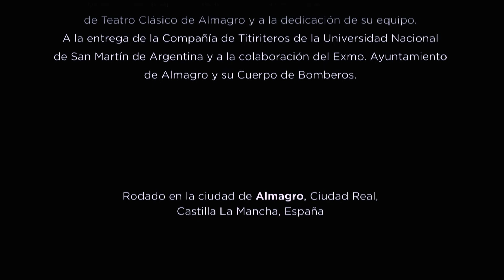Segismundo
Cortometraje basado en "La vida es sueño" de Calderón de la Barca.
En el marco del Festival Internacional de Teatro Clásico de Almagro, le propusimos a Ernesto Musano y Guillermo Tassara hacer tomas únicas de una improvisación donde ambos interactuaran libremente con un espacio muy particular, en las afueras de la ciudad de Almagro, Castilla La Mancha.
En una mañana, con los equipos técnico y artístico metidos de lleno en el proyecto fueron surgiendo una serie de sensaciones y energías confluyentes que dieron como resultado esta breve pieza audiovisual.
La obra, dirigida por Carlos Almeida -con diseño de titeres de Florencia Salas- ganó el primer premio del Almagro Off.
La música fue grabada en un concierto en vivo del grupo Ritual (José Luis Pérez, Freddy Ramos, Eduardo Del Signore y Tommy Eyre) donde se caracterizan los 'solos' ejecutados por cada uno de los componentes del grupo.